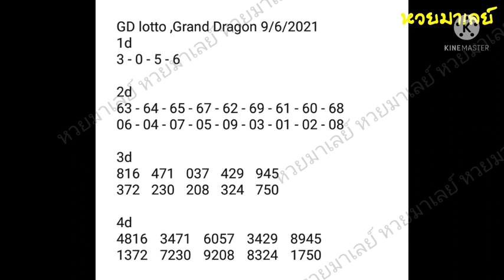gd lotto 9-6-2021